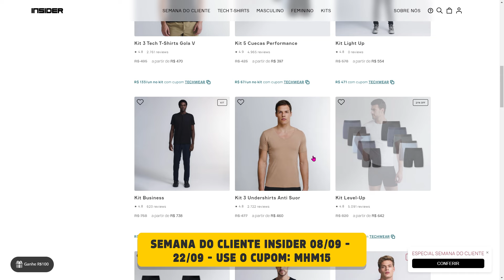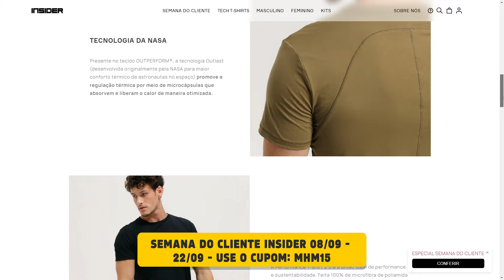COMO MELHORAR seu VISUAL para ACADEMIA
Dicas de como voce melhorar seu visual para academia.

00:00 - Introdução
00:12 - Use roupas básicas
02:36 - Use roupas modeladas
03:04 - Cuide do seu cabelo e cheiro
03:51 - Acessórios